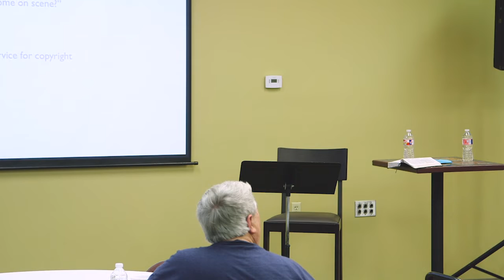Cell Phones And Teenagers | How To Parent A Teenager With A Cell Phone | Summit Parents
If you're a parent, watch this video! The reality is that cell phones are not going anywhere and we have to be the one's to show are kids how to use them properly.